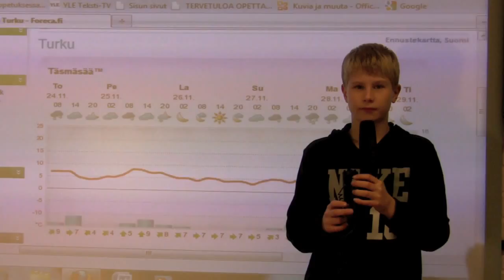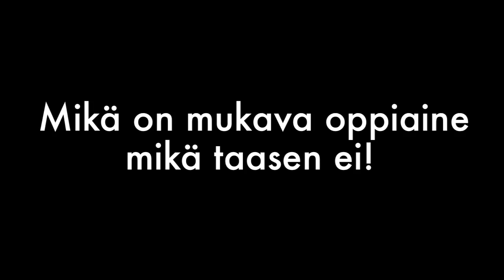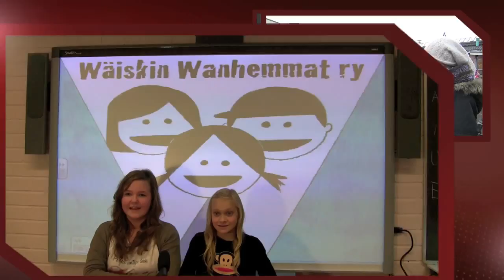Wäiski-TV vko 47 2011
Wäinö Aaltosen koulu